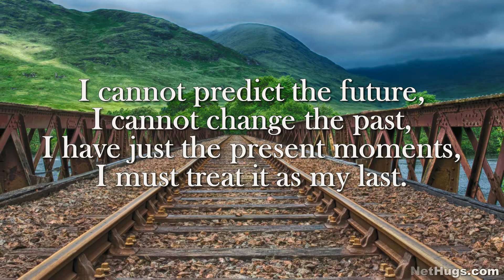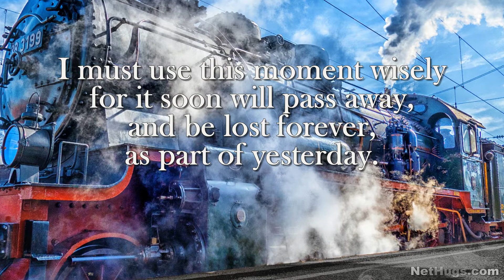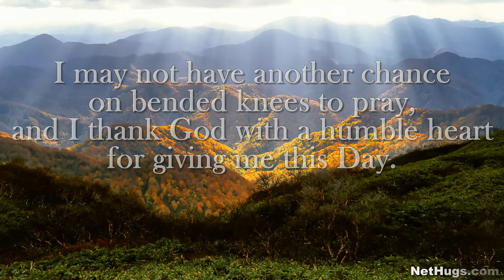I May Never See Tomorrow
We will never know what tomorrow may bring.  This is why it is important for us to treasure the present moment.  Live life for today for tomorrow is not known.